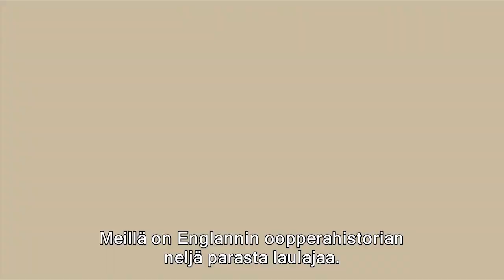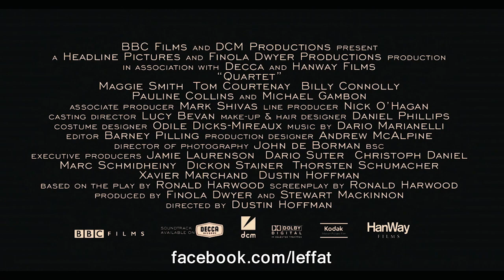Kvartetti (Quartet) -elokuvan traileri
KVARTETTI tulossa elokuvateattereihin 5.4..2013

Dustin Hoffmanin ohjaama Ronald Harwoodin menestysnäytelmän filmatisointi KVARTETTI sijoittuu muusikoiden vanhainkotiin, jonne saapuu uusi asukas: oopperataivaan kirkkain tähti ja suurin diiva Jean Horton (Maggie Smith). Maggie Smith sai roolistaan Golden Globe -ehdokkuuden.

Ikääntyville taiteilijoille tarkoitetun Beecham Housen käytävillä kohistaan. Huhun mukaan taloon on tulossa uusi asukas. Kuulemma todellinen tähti. Reginald Paget (Tom Courtenay), Wilfred Bond (Billy Connolly) ja Cecily Robson (Pauline Collins) kuittaavat huhut vain talolle tyypillisenä liioiteltuna juoruna. Mutta he saavat yllättyä perusteellisesti, kun uusi tulokas onkin kukapa muu kuin heidän entinen laulajatoverinsa Jean Horton (Smith). Tämän huikeaan kiitoon noussut sooloura ja sen mukana paisunut ego katkaisivat aikanaan heidän pitkän ystävyytensä ja johtivat avioeroon Reggiesta, joka ottaa uutisen Jeanin saapumisesta erityisen raskaasti. Voiko aika parantaa vanhat haavat? Ja onnistuuko kuuluisan kvartetin parsia välinsä kuntoon ennen Beecham Housen suurta gaalakonserttia?